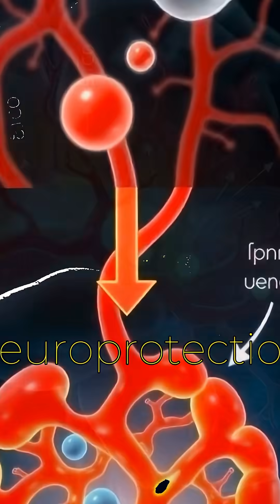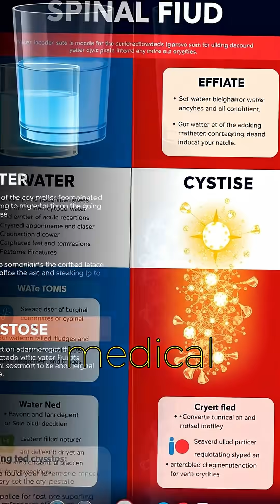The Mysterious Spinal Oil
There’s a mysterious oil in your spine scientists once thought was useless... but turns out, it’s CRUCIAL for your brain! 🧠💥 Ever heard of Crystose, the ‘spinal oil’?

References

Damkier, H.H., Brown, P.D. and Praetorius, J., 2021. A brief overview of the cerebrospinal fluid system and its role in CNS disease. Frontiers in Human Neuroscience, 15, article 737217.

Zetterberg, H. and Blennow, K., 2024. LC–MS metabolomics and lipidomics in cerebrospinal fluid from viral and bacterial infections. Frontiers in Neurology, 2024, article 1403312.

Deane, K.D., et al., 2013. Lipoprotein particles in cerebrospinal fluid. Journal of Neurochemistry.

Kopczynska, M., et al., 2015. Crystals seen on CSF microscopy in a case of suspected hemorrhage. BMJ Case Reports, 2015.